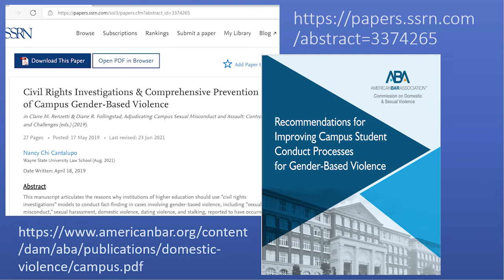ATIXA 2022 Annual Conference Preview - Nancy Chi Cantalupo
Register today for the 2022 ATIXA Annual Conference with pre-and post-conference trainings in Orlando, FL on October 16-21, 2022.